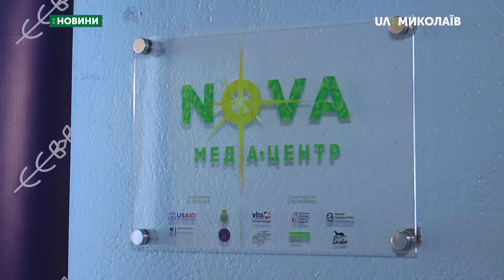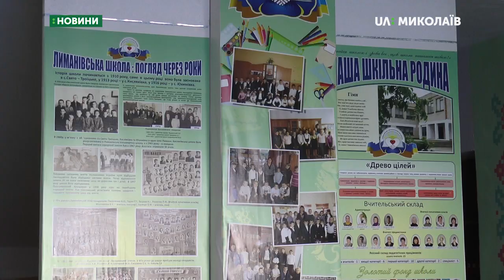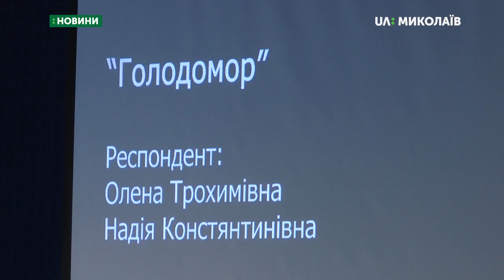Медіа-центр відкрили у Лиманівській школі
У Лиманівській школі  Галицинівської об’єднаної територіальної громади відкрили Медіа-центр NOVA.  Це перший такий медіа-простір у громаді. Школярі навчаються тут основам журналістської та операторської майстерності.